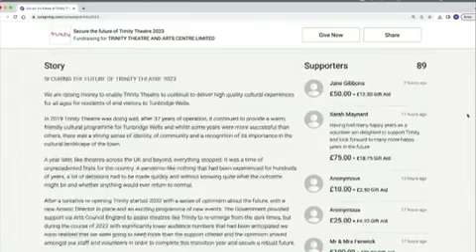BBC South East Today 23.01.2023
Trinity Theatre was featured on BBC South East Today on Monday, 23rd of January 2023 to promote our fundraising campaign.

We are raising money to enable Trinity Theatre to continue to deliver high quality cultural experiences for all ages for residents of and visitors to Tunbridge Wells.

In 2019 Trinity Theatre was doing well, after 37 years of operation, it continued to provide a warm, friendly cultural programme for Tunbridge Wells and whilst some years were more successful than others, there was a strong sense of identity, of community and a recognition of its importance in the cultural landscape of the town.

A year later, like theatres across the UK and beyond, everything stopped. It was a time of unprecedented firsts for the country. A pandemic like nothing that had been experienced for hundreds of years, a lot of decisions had to be made quickly and without knowing quite what the outcome might be and whether anything would ever return to normal.

After a tentative re-opening Trinity started 2022 with a sense of optimism about the future, with a new Artistic Director in place and an exciting programme of new events. The Government provided support via Arts Council England to assist theatres like Trinity to re-emerge from the dark times, but during the course of 2022 with significantly lower audience numbers that had been anticipated we soon realised that we were going to need more than the support offered and the optimism shared amongst our staff and volunteers in order to complete this transition year and secure a robust future.

We need to reach the end of 2022/23 without debt and giving ourselves the best chance of a future with a dynamic new website to help us perpetuate a positive future

To continue to develop our offer with strict financial controls in place in order to ensure sustainability throughout 2023 and deliver high quality cultural experiences and events for Tunbridge Wells and beyond

During the past two years, cultural industries have had to change and adapt to new ways of working and we are determined that Trinity will rise again and be a beacon of community arts for another forty years.

Please help us do that